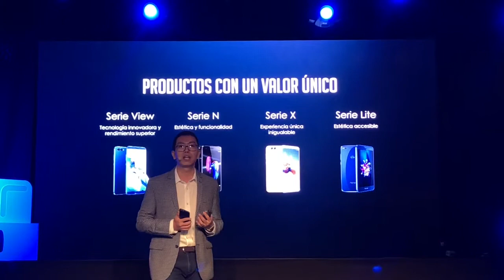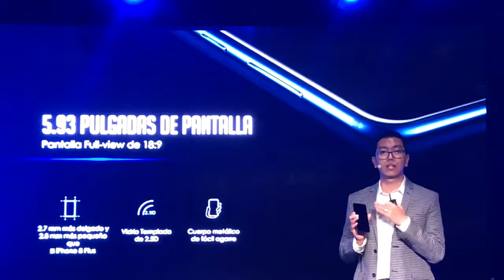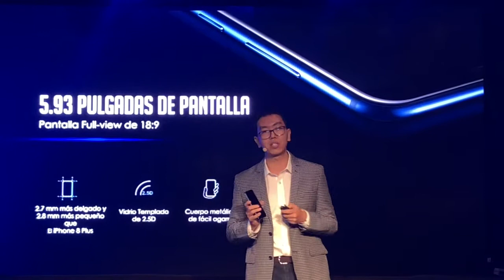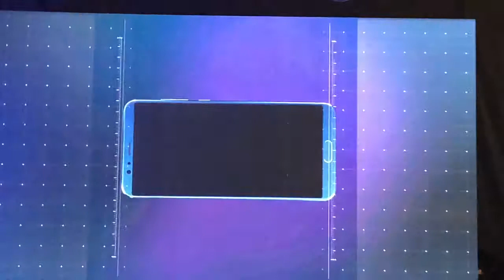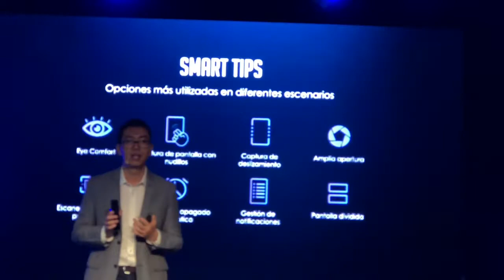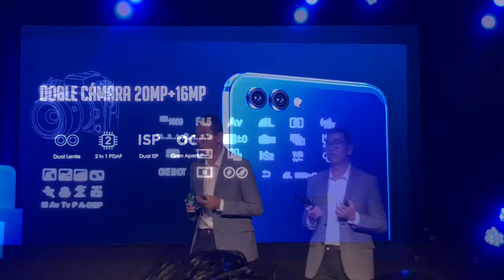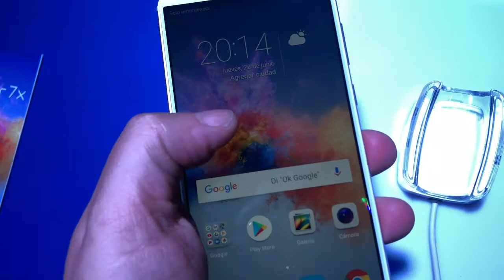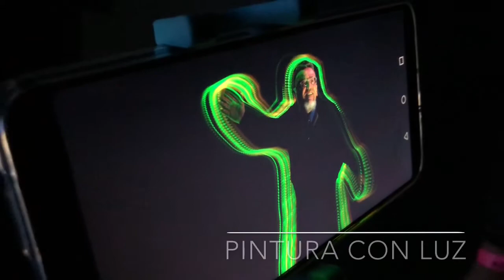Lanzamiento Honor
Con cuatro modelos 7A, 7X, 7S y View 10, uno para cada segmento desde entrada, media y alta el Honor se lanza en Colombia con atractivo diseño y funcionalidades seductoras para los jóvenes nativos digitales.
Calidad, Diseño y características premium son los pilares de Honor para posicionarse en el competitivo mundo de los smartphones.